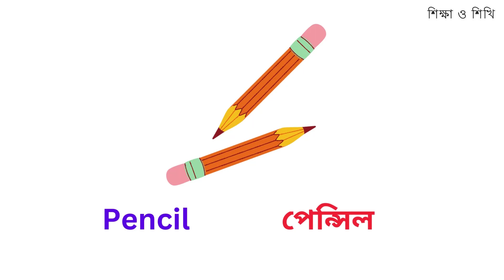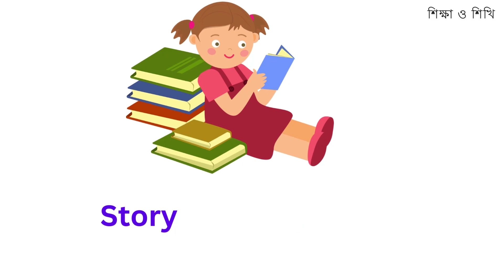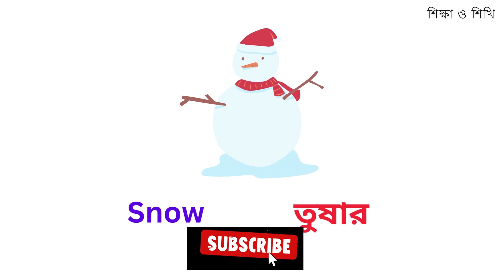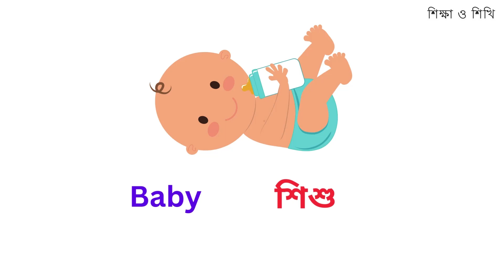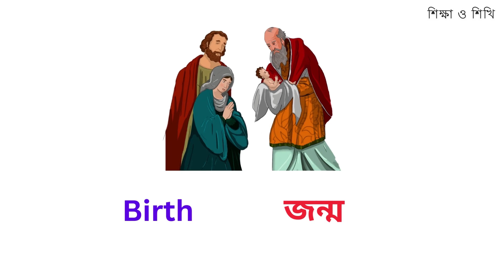শিশুদের জন্য Vocabulary - ছবি দেখে সহজে word meaning শিখি । Kids Vocabulary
As parents and educators, we all want our children to have a strong vocabulary. A good vocabulary not only helps them communicate effectively, but it also supports their reading and writing skills. In this video, we will share tips and techniques to help children expand their vocabulary in fun and engaging ways. From reading aloud to playing word games, we will explore a variety of strategies that parents and teachers can use to help kids become "word wizards." By the end of this video, you'll have a toolkit of practical ideas to support your child's vocabulary development and set them up for success in the classroom and beyond. So, let's get started on this exciting journey to help our kids develop a strong vocabulary!

Kids Vocabulary
Vocabulary Development
Word Games for Kids
Reading Aloud
Learning Strategies
Educational Activities
Language Development
Parenting Tips
Teaching Techniques
Early Childhood Education
Literacy Skills
Homeschooling
Fun Learning
Word Wizardry
Reading Comprehension
Writing Skills
Language Arts
Elementary Education
Classroom Activities
Educational Resources